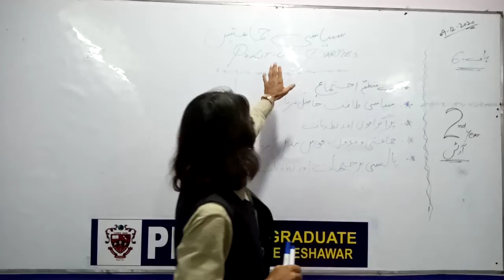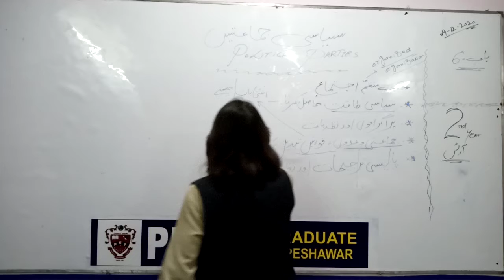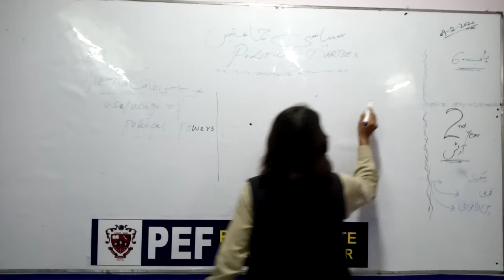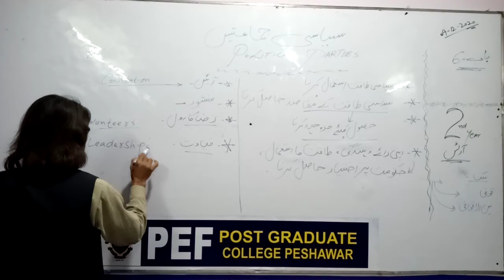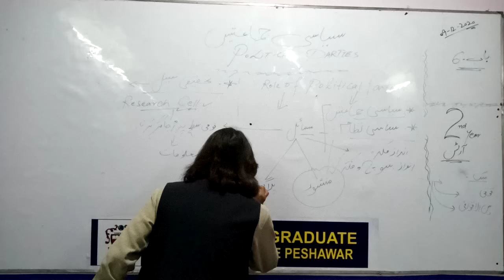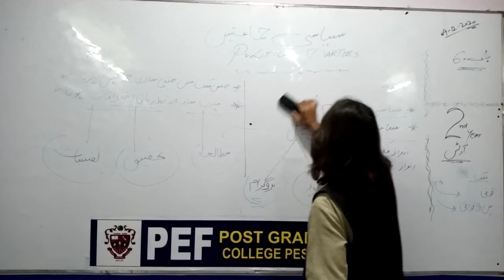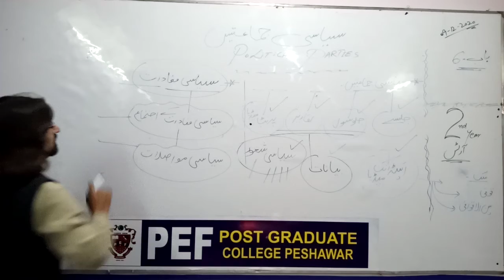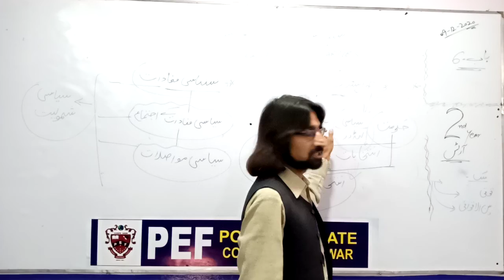Civics (2nd Year) Political Parties